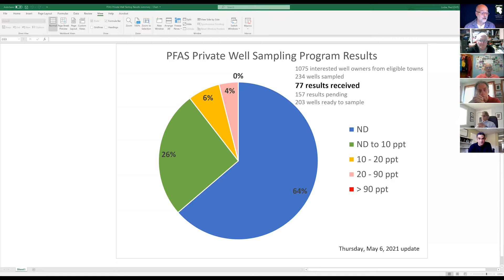2021-05-05 BWSC Office Hours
May 6, 2021 - Episode 50

The episode in which we DIDN'T mark our 50th anniversary.
Video capture of the Massachusetts Department of Environmental Protection, Bureau of Waste Site Cleanup "Office Hours".  This is a weekly on-line call to take any questions or concerns from the regulated community and public during the COVID-19 State of Emergency.